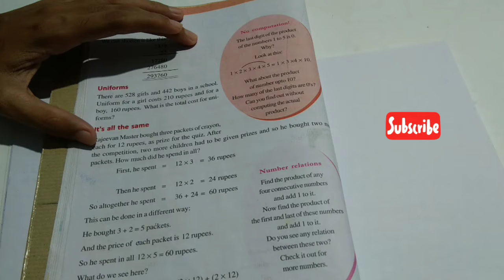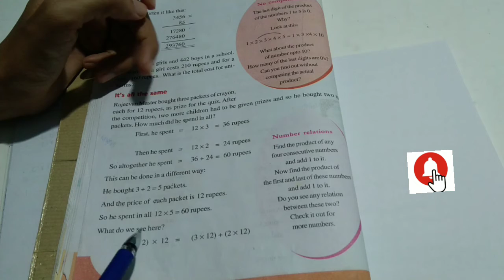Kerala Syllabus... Mathematics.. Class 5 _ Chapter 1_ Number World _ Section 11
In this section to introduce new section ' It's All The Same ' in the text book.